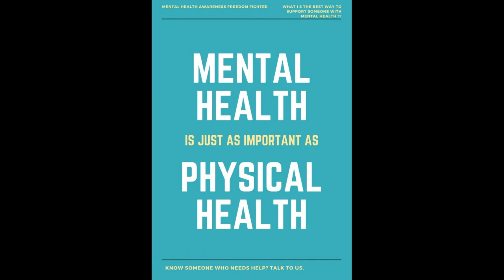What the best way to deal with mental health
How to look after your mental health